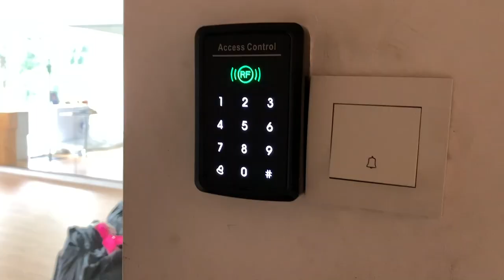Is this a fake Ray-ban?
Can you tell if this Ray-ban is fake?